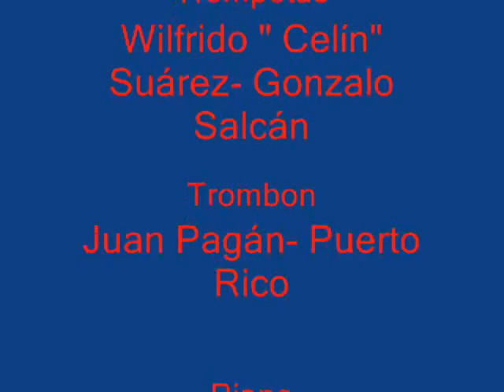Tu Me Engañaste. Tomás Caamaño y Su Orquesta!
Cumbia Chola- Letra y Música de Tomás Caamaño